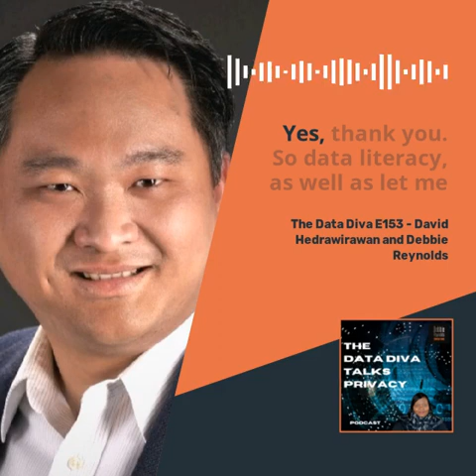The Data Diva E152 - David Hendrawirawan and Debbie Reynolds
In episode 152 of “The Data Diva” Talks Privacy Podcast, Debbie Reynolds talks to David Hendrawirawan, Owner of  Code Ninjas, Adjunct Professor at, University of Texas at Austin, Data & AI Governance Research and Education. We discuss privacy education for future generations and the challenges of educating people about data privacy issues, particularly in K-12. We explore the potential harm of not being informed about Data Privacy issues and the need for data literacy at all levels of education and society. The lack of focus on Data Privacy in current curriculums was highlighted, and the challenges of incorporating these issues into K-12 education were discussed. The complex legal and ethical issues surrounding data scraping are explored, including the lack of strong laws and the broad use of consent. The need for limitations on what can be consented to, particularly in cases where it could potentially harm others, is emphasized. The challenges of teaching cybersecurity and coding in K-12 education is discussed. David explains that the traditional curriculum is not advanced enough in this area, and schools are struggling to keep up with basic expectations from State and Federal governments. The importance of diversity and inclusion in leadership and education is also discussed, with David sharing his experience of receiving a Diversity and Inclusion Amplifier award for his privacy and data governance class and his dream of creating a school that focuses on data literacy, AI literacy, and privacy literacy. The challenges of pursuing education and the importance of helping society are also highlighted, with David sharing his experiences of facing more rejections than acceptances in his field but remaining committed to his cause and hope for Data Privacy in the future.

Hosted by Data Diva Media Debbie Reynolds Consulting, LLC